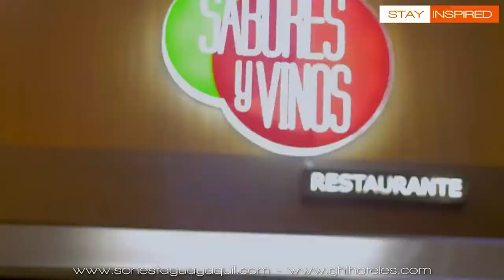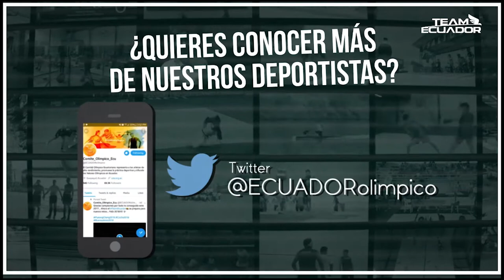Programa Ecuador Olímpico 23 de Febrero 2019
PRIMER BLOQUE

ENTRENADOR RUSO
Y arrancamos con una extraordinaria noticia para nuestra campeona de levantamiento de pesas Neisi Dajomes, quien desde una semana ya se prepara con un entrenador exclusivo, el ruso Alexei Ignatov, que ha sido contratado por el Comité Olímpico Ecuatoriano… Conozcamos más de este tema…

SOFTBOL
Con poco tiempo en la presidencia de la Federación Ecuatoriana de Softbol, Marco Piedra empieza a darle un giro al deporte. Por ahora ya se contará con las pelotas oficiales para los torneos, luego de firmar una alianza con la marca especializada Lexis. El siguiente el detalle.

SEGUNDO BLOQUE

FÚtbol SUB 20
Un logro que las cámaras de Ecuador Olímpico también destacan con detalles, es el histórico título sudamericano Sub 20 de fútbol… La base de este equipo es aquella que perdió la final en penales en los Juegos Bolivarianos de Santa Martha 2017… Y sabemos del gran trabajo que vienen haciendo… Felicitaciones a nuestros campeones… Veamos la nota…

BOXEO
Y el boxeo femenino ecuatorianos quiere dejar su marca internacional. En Guayaquil, un grupo de diez pugilistas realizaron un concentrado en el Centro de Entrenamiento para el Alto Rendimiento de Durán… Conozcamos sus sueños de cara a los Panamericanos de Lima.

ASAMBLEA
En el auditorio del Comité Olímpico Ecuatoriano se vivió la Asamblea Extraordinaria del COE, con la presencia de presidentes de las Ecuatorianas por Deporte, que cruzaron ideas en favor del deporte nacional, previo a la Asamblea Ordinaria que será el 27 de marzo. Este el detalle.

TERCER BLOQUE

SURF
En la Playa “El Murciélago” de Manta se vivieron emociones en las olas, con el cumplimiento de la primera válida de Circuito Nacional de Surf, evento que contó con la participación de deportistas que nos representarán en los Juegos Panamericanos de Lima 2019.

TAEKWONDO
Con el apoyo del Comité Olímpico Ecuatoriano, el seleccionado tricolor Senior de Taekwondo realiza una gira por Europa, donde ganar experiencia internacional para participar en el torneo clasificatorio a los Panamericanos de Lima que se realizará en República Dominicana.

CUARTO BLOQUE

ANDRÉS GÓMEZ
El presidente del Comité Olímpico Ecuatoriano, Augusto Morán Nuques, recibió la grata visita de la gloria del tenis nacional, Andrés Gómez Santos, y el lente de Ecuador Olímpico Tv. no dejó pasar la oportunidad para conversar con el “Zurdo de Oro” y conocer todos los proyectos que tiene en mente… Esta la nota…

MISCELÁNEA
Es el momento de conocer las actividades deportivas de la última semana a nivel nacional y mundial en nuestra Miscelánea Olímpica… Adelante..